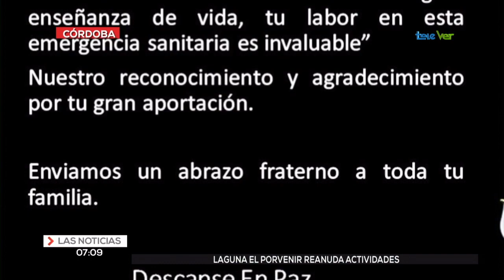Muere atropellado empleado de limpia pública municipal de Córdoba